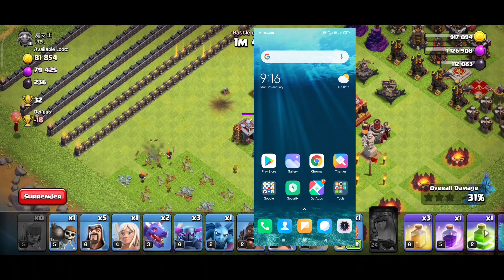How to find unlimited new Trending Topics for YouTube videos by Tech T support | 100% working |Watch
Hiii
Welcome to Tech T Support
Ye video mai aap new trending topic find karke aap YouTube ke liye video bana sakte ho. To trending topics find karne ke liye ye video pura dekhna aur skip mat karna.